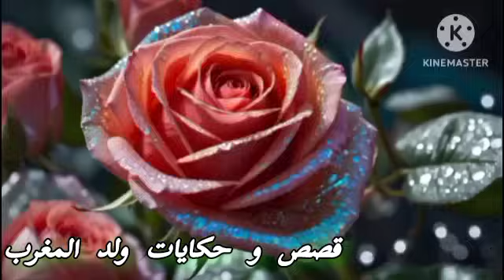الحلقة 1281 على قبل صابرين صفاها لكوتر كيفاش حصل مول الفعلة